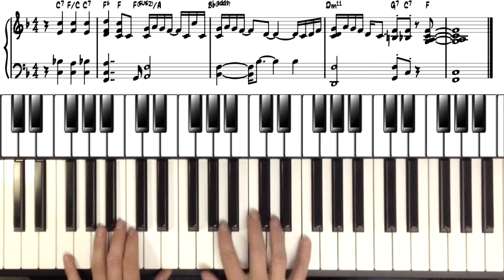På Ål Stasjon - Hellbillies. Pianotutorial by joerundpiano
Hi.

This is a piano tutorial/demonstration of me playing the intro of "På Ål Stasjon" by the Norwegian country-pop band hellbillies.
Its played in 92, 72, 52, and 42 bpm.